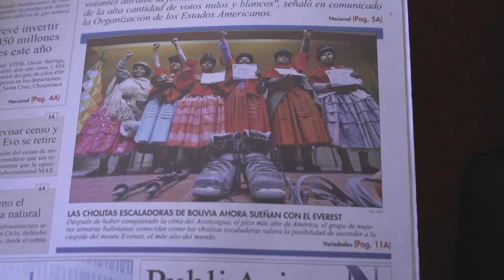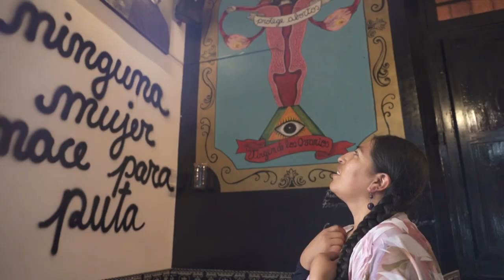La pollera, símbolo feminista indígena y discriminatorio en Bolivia | AFP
En Bolivia, parte de la sociedad todavía desprecia a las mujeres indígenas conocidas como "cholas", pese a que los indígenas son cerca de la mitad de la población. Sobre todo a la mujer, que manifiesta su origen en sus ropas.